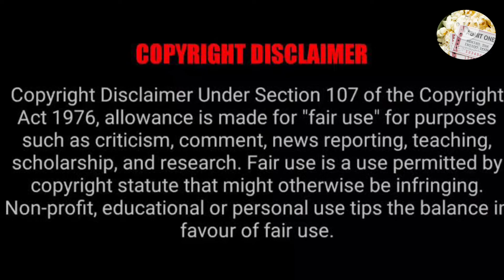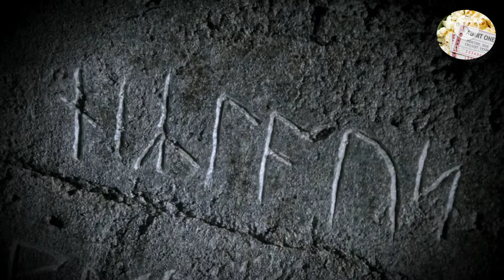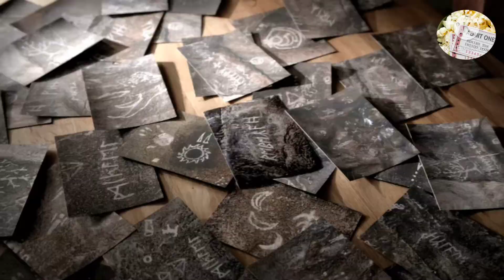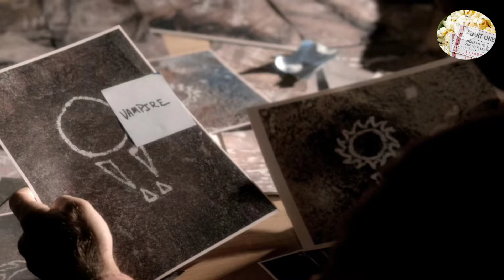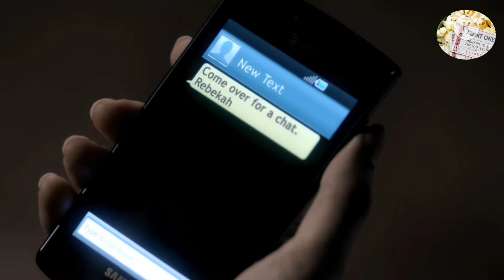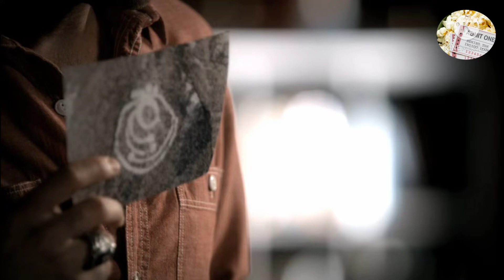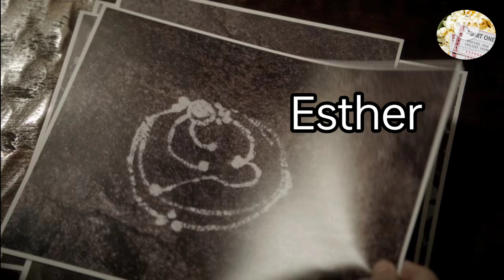the Vampire diaries Season 3 Episode 8 Explained in Malayalam